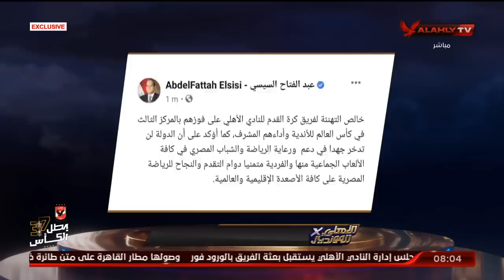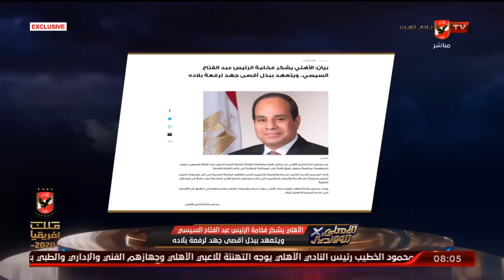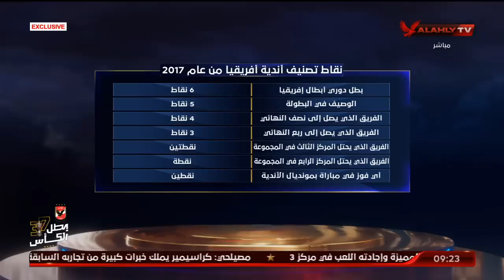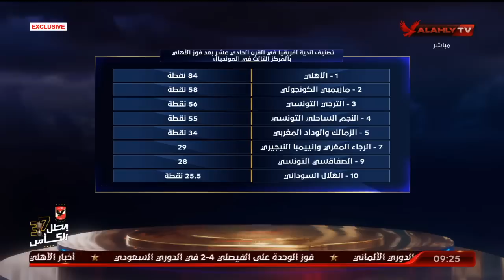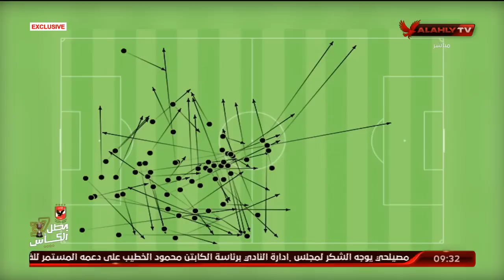حلقة الاهلى فى المونديال | بدر بانون | 12-2-2021